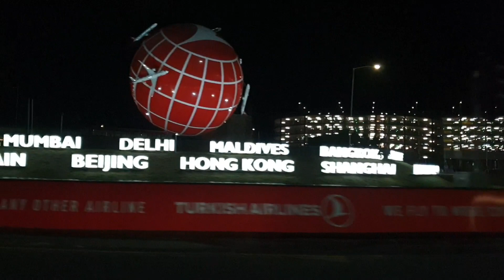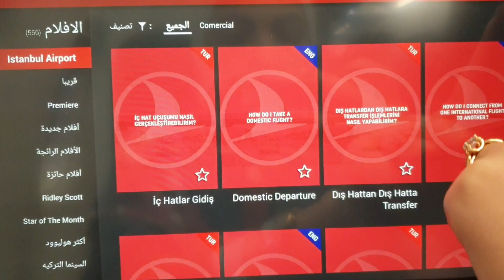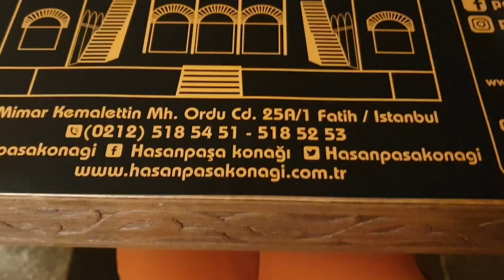صدمني زوجي بسفر لم يكن على البال 😧 /فلوق سفر إلى بلد جديد !!!